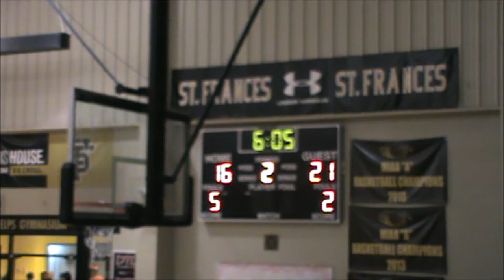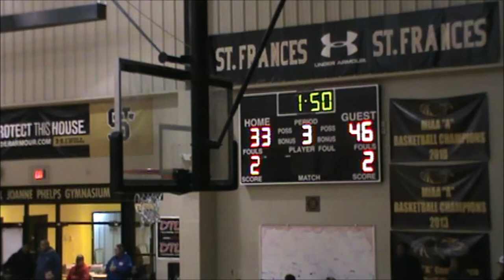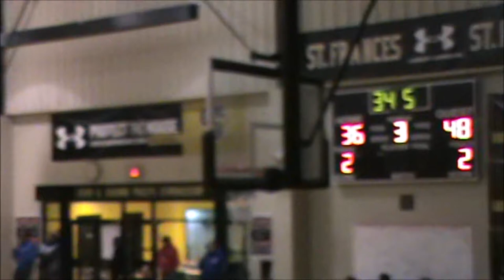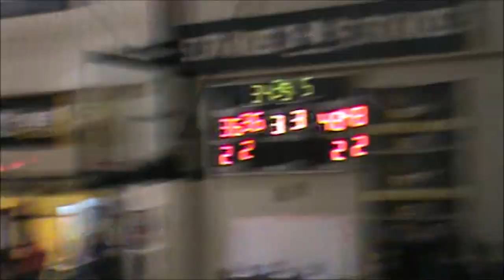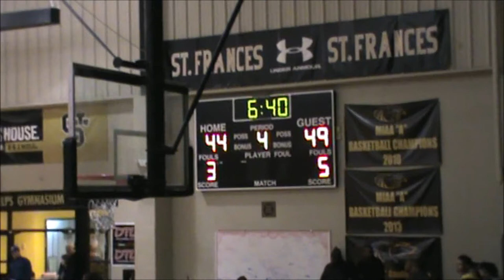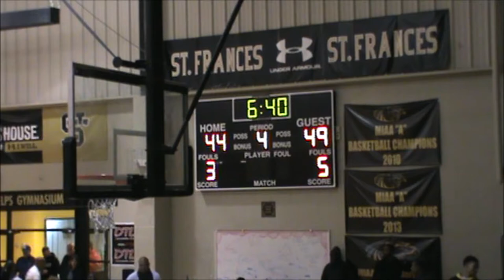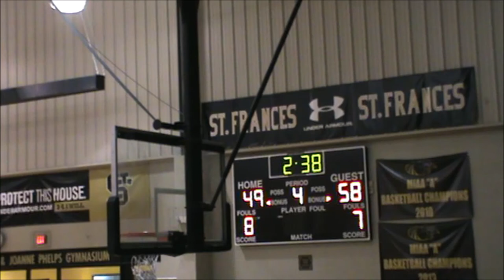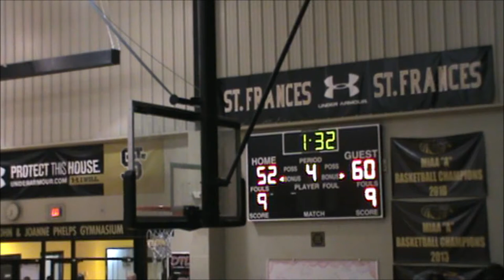St Benedict's Prep(NJ)(#13) vs Mt St Joseph 2nd Shirts vs Skins 2016- DSN Classics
DSN Classics

St. Benedict's Prep(NJ) Gray Bees(Ranked #13 in the USA Today Poll) vs. Mt. St Joseph Gaels
2nd Shirts vs. Skins @ St. Frances Baltimore, Md

Color Analyst: Kevin Solomon(Coach of Cheaspeake- Balt. County)